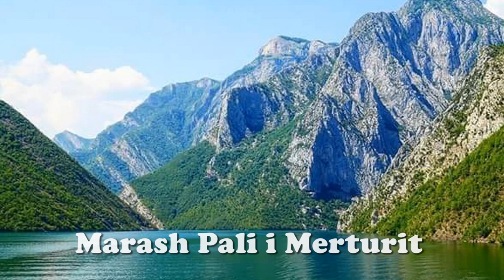Pavlin Kola - kenge- per ( Marash Pali i Merturit)